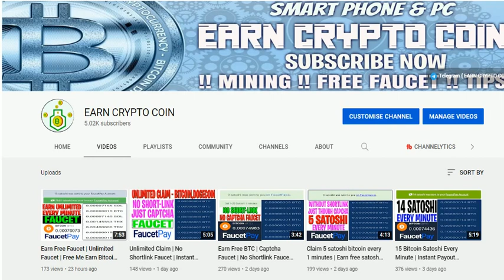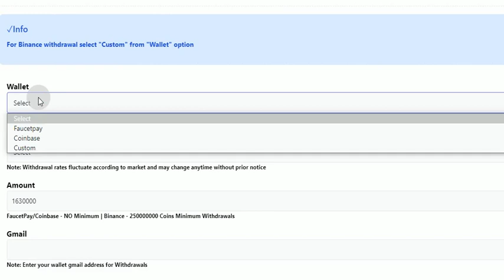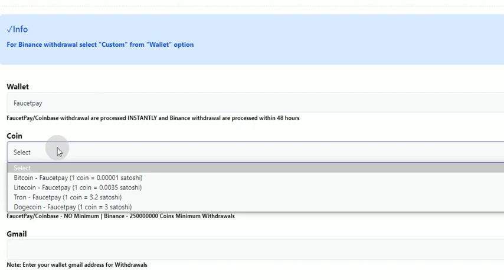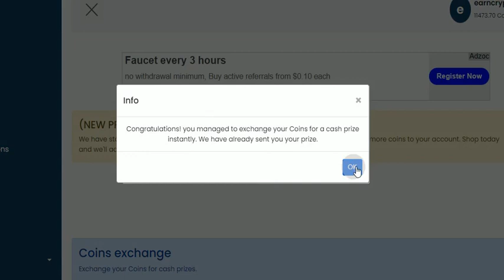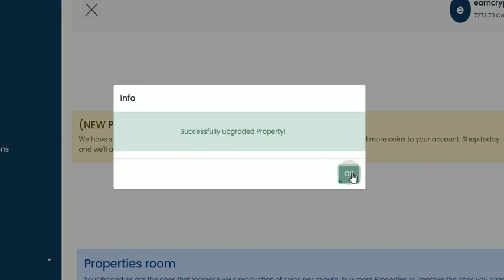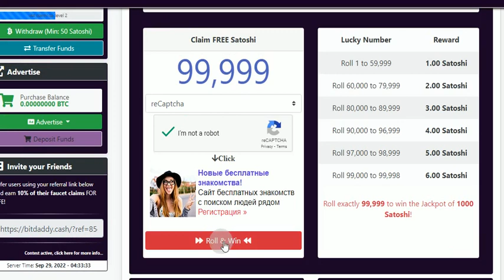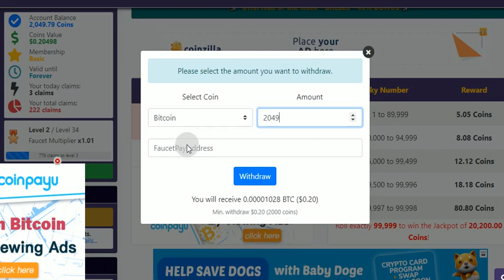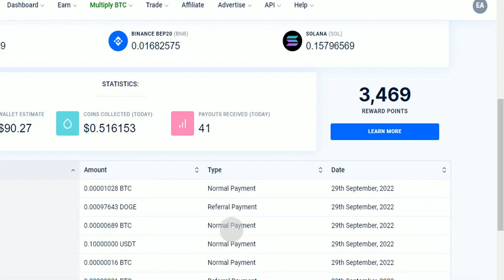Every Minute Free Bitcoin Faucet | Unlimited Bitcoin Faucet | Instant Payment Faucetpay Wallet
New User 1st Create FaucetPay Wallet